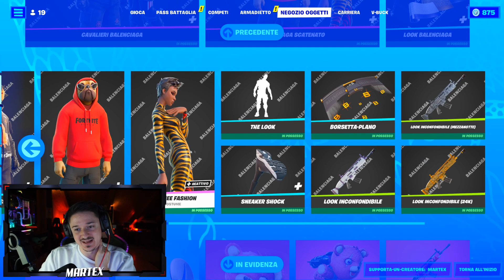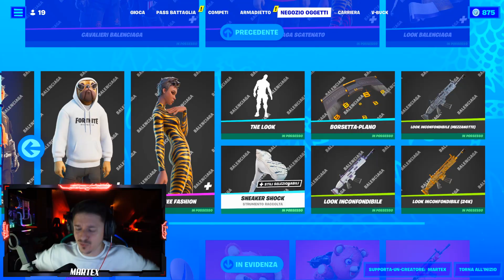SPENDERE 200 STELLE PER AVERE GLI STILI EXTRA DELLA STAGIONE 2 di FORTNITE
🎮 Le mie PERIFERICHE Trust Gaming:
- Asta Microfono